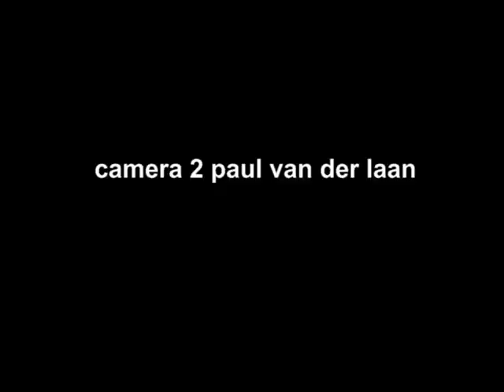hello goodbye soesterberg deel 3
hello goodbye